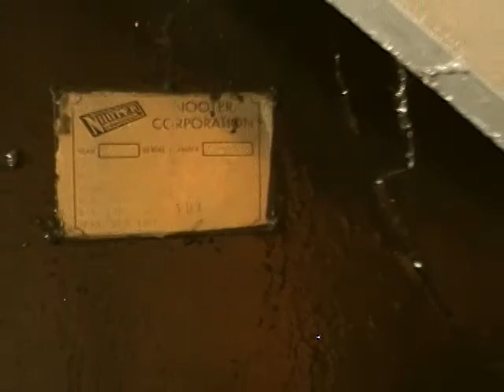Belle of Louisville Boilers